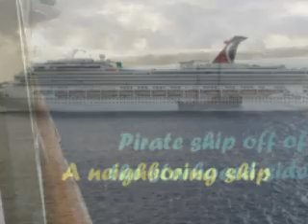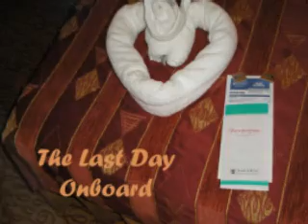Caribbean Cruise January 2007 dps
This is a video of our Western Caribbean cruise onboard a Royal Caribbean International ship.